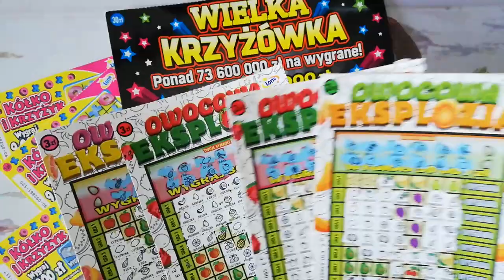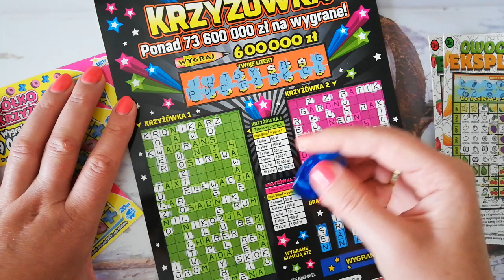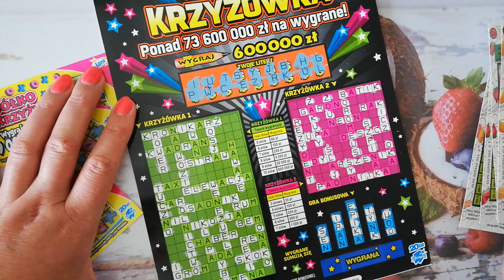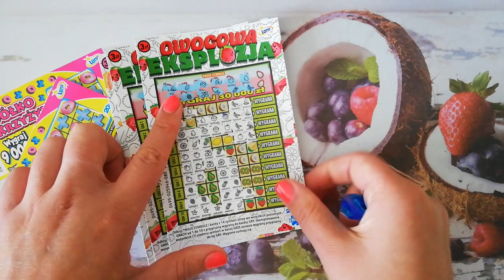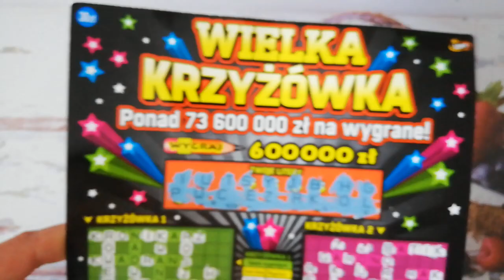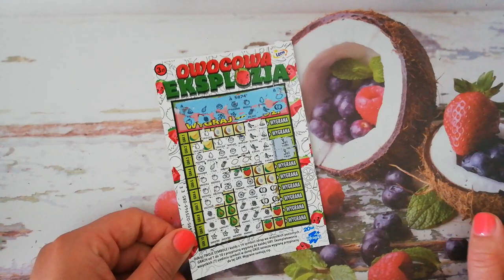Zdrapki LOTTO #29 Premiera krzyżówki i już świętuję naszą rocznicę ślubu 🍾👰🤵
Czwarta rocznica ślubu, to kwiatowa i owocowa;-))
Pozdrawiam ciepło!